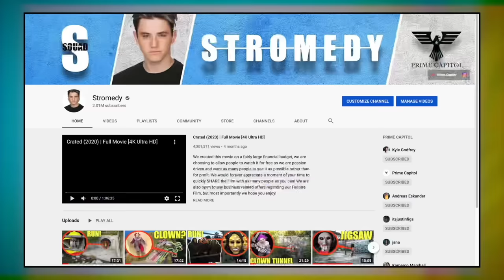if you ever see this outside your house, lock all the doors and DON'T go outside!! (flying clown)